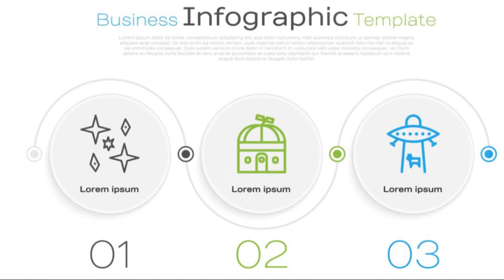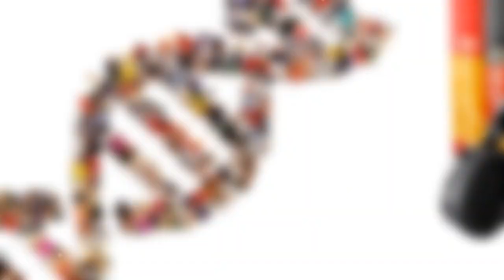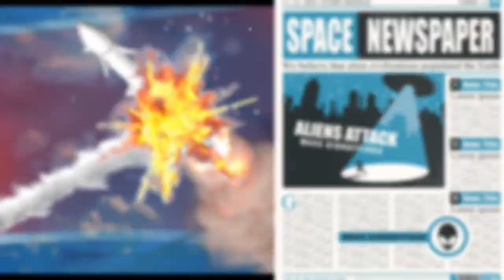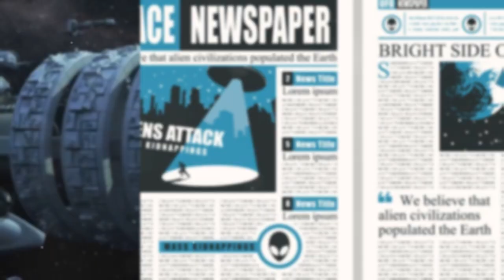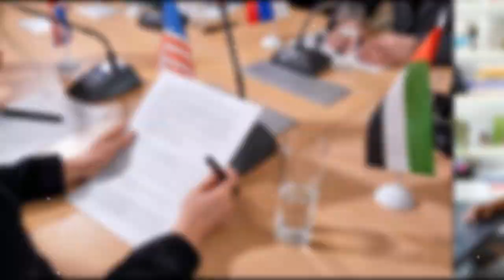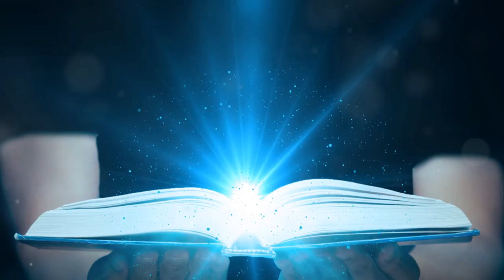The Greatest Galactic Battle For Humanity's DNA!:Prt2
Discover the revolutionary five-dimensional memory crystal and its potential as a beacon of hope for preserving humanity's genetic blueprint! 🌌 Dive into the fascinating Celestial Codex project, aimed at launching these crystals into the cosmos, ensuring the survival of our essence across time and space.

Join us as we explore the engineering marvels of the probes designed for interstellar travel, their encounters with cosmic phenomena, and their daring mission to connect with other intelligences beyond our solar system. Witness the dramatic journey of Codex-Seven and the ultimate sacrifice that spread humanity's legacy across the galaxy.